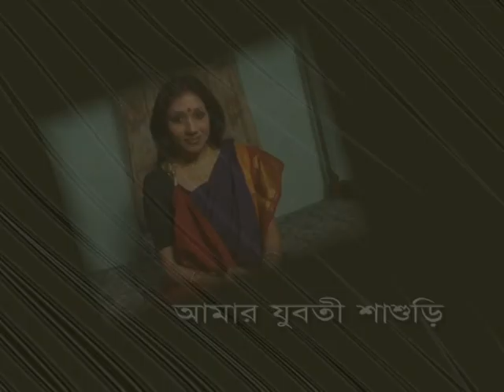বাংলা লোকগীতি | আমার যুবতী শাশুড়ি | Narayan Chandra Mondal | Aamar Yuvati Sasuri | Bangla Folk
Bengali Folk Songs are culturally a super-rich genre of music in the world of Lokegeeti and has a golden heritage of traditional melodies.

✽ Song : Aamar Yuvati Sasuri
✽ Artist : Narayan Chandra Mondal
✽ Lyrics : Madhav Mondal
✽ Language : Bengali
✽ Label : Gold Disc
✽ Category : Folk
✽ Digital Partner : RDC Media Pvt Ltd